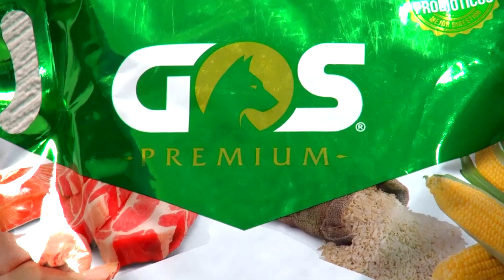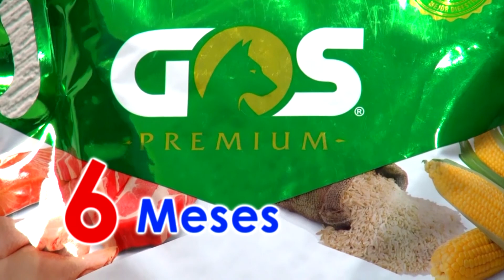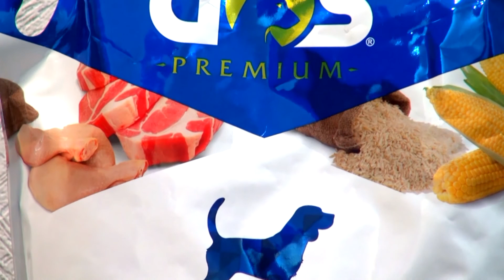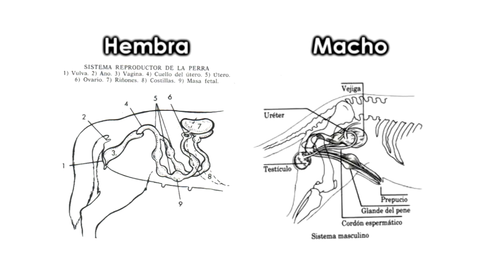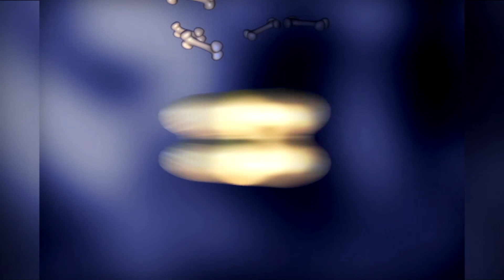JACK Y JUNIOR 846 MAY 20 2018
Capitán héroe canino, Pitón bola, Hermafroditismo canino, Entrenamiento y obediencia canina